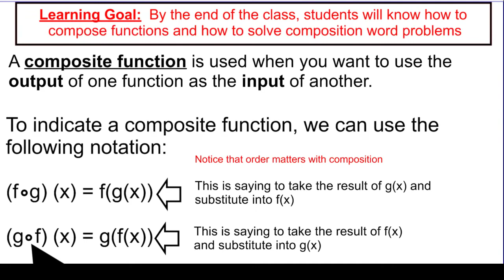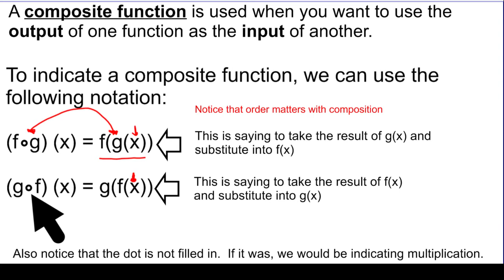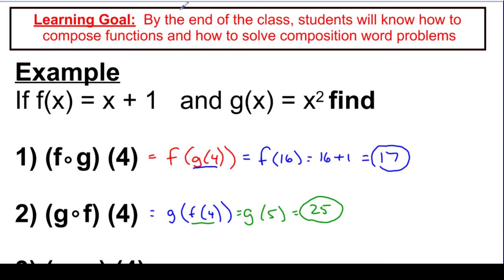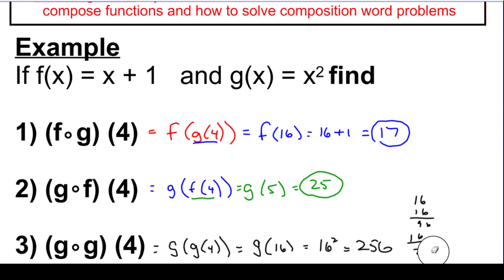COMPOSITION OF FUNCTIONS WITH NUMBER VALUE INPUTS | Algebra 2 | Video 5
Composition of Functions with number values input